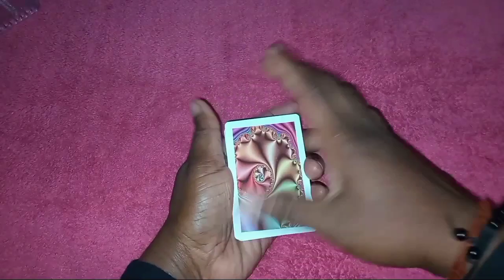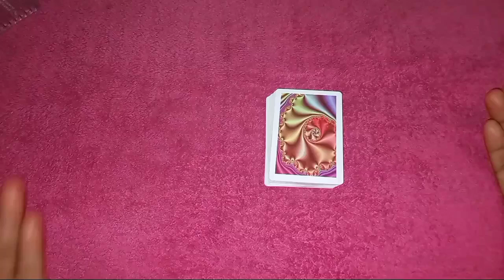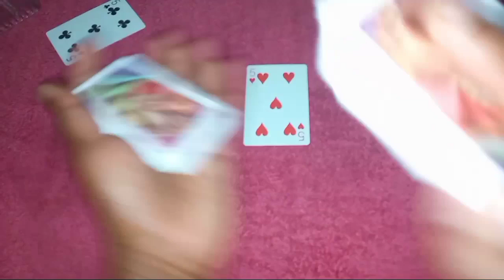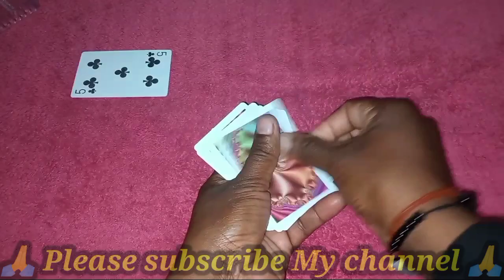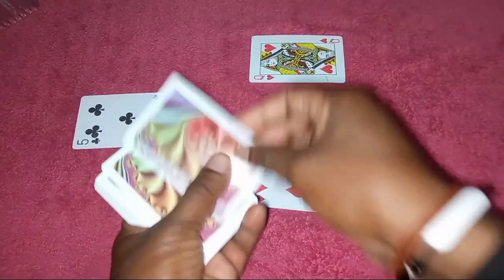How to play cut patta game | Ander bahar winning tricks | ander bahar trick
How to play cut patta game | cut patta trick | ander bahar trick | kat patta me kaise jite |

दोस्तों हम इस चैनल में आपको रोज अच्छे-अच्छे टेक्निकल वीडियो प्लेइंग कार्ड्स अन बॉक्सिंग साइंस टेक्नोलॉजी टेक्निकल चीजें इस तरह का नॉलेज इस प्रकार का वीडियो हमेशा आपके पास लाते रहेंगे तो प्लीज आप लोग से रिक्वेस्ट है कि आप लोग हमारे चैनल पर आए हैं तो हमारे चैनल को सब्सक्राइब जरूर कर दीजिएगा थैंक यू फॉर माय वाचिंग वीडियो

video cover

1 CUT PATTA PLAY CARD KAISE KHELATE HAI
2 ANDER BAHAR CARD GAME
3 Ander Bahar card game kaise khele
4 Ander Bahar
5 ander bahar game
6 ander bahar card game kaise khelate hai
7 ander bahar card game 2021
8 andar bahar tricks
9 ander bahar juaa kaise khele
10 ander bahar tas khelate hai
11 Cut patta tricks
12 Ander Bahar play game
13 Teen Patti card game kaise khelate hai
14 Rummy game kaise khele
15 teen Patti game trick
16 Ander bahar tas kaise khelate hai
17 ander bahar winning tricks
18 Ander Bahar winning game
19 ander bahar winning trick Normal 52 card

Cut patta tricks
Cut patta winning tricks
teen Patti card banana sikhe hindi me
teen Patti banane ki kalaa
club me teen Patti kaise khelate hai
joker teen Patti kaise khele
teen Patti ka dhashu trick
kaise bane teen Patti ka Badshah
kaise bane bane teen Patti ke jadugar
teen Patti me Baji kaise Mare
tech gaming
gaming tech
technical video
tiger tech gaming
tige tech
tiger gaming
gaming video
7up vs down game
technical game
How to play teen Patti in hindi
3 Patti kaise khele
How to play cut patta cards tricks
how to play Cut patta in hindi
Magic tricks
magic cards
Cut patta game tricks
Cutta patta tricks
cutt patta kaise khelate hai
cut  patta winning trick
cut patta kaise khele
How to play mang patta
how to play mang patta game
Mang patta playing cards